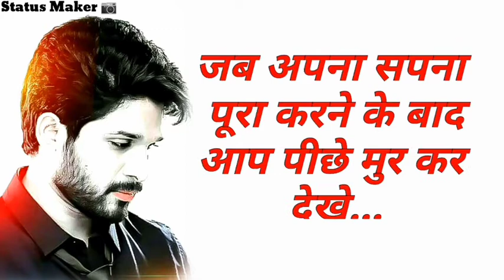हर कोई सपना देखता है और एक दिन उस सपने को पा लेता है ||Allu Arjun|| motivated dialogue status video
Hello 👋 Dosto